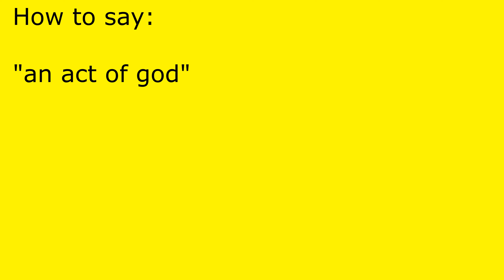How to pronounce an act of god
an act of god pronunciation.